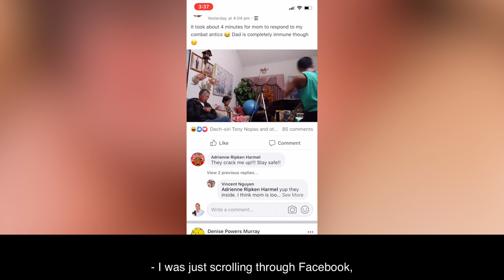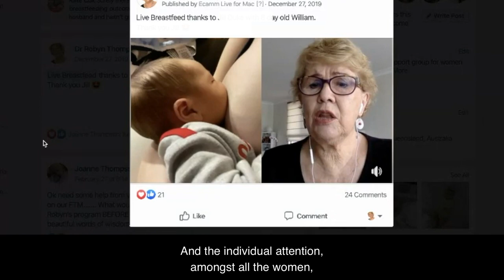The Thompson Breastfeeding Method Review: How Sarah Overcame Low Breast Milk Supply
The Thompson Breastfeeding Method Reviews

Sarah's Story "I had low supply, nipple trauma, formula feeding and had zero confidence in my ability"

Sarah had focused her attention on giving birth, but had not considered how difficult breastfeeding could potentially be.

She was told she had low supply, was advised to buy formula and a breast pump and in her words, “it was all downhill from there."

"I felt so vulnerable in those first two weeks, incredibly vulnerable and I had absolutely no confidence in my ability to breastfeed from then on."

But since discovering the education and incredible support that The Thompson Method provided for her, Sarah’s confidence has sky rocketed and this amazing mum went on to breastfeed her baby boy for 2 years!

It’s A LOT easier to prevent breastfeeding complications than it is to remedy them once they’ve already begun.  When it comes to nipple trauma, low milk supply, engorgement and mastitis prevention is the best solution.

This is why we encourage you to fully prepare yourself with trusted, evidence based education and reliable support while you’re pregnant so that when your baby arrives you know exactly what to do and how to give your baby the best start in life.

Read More Thompson Method Breastfeeding Reviews Here:
⭐⭐⭐⭐⭐  Jennifer D

The Thompson Method Reviews | "On the verge of giving up due to severe nipple pain"

'I love looking down and finding my baby staring up at me. Thank you Thompson Method for getting us here despite a traumatic, extremely painful beginning! We're at 3 months exclusively breastfeeding now.  I was on the verge of giving up due to severe pain, but encouragement from my mom led me down a YouTube trail that landed me at the Thompson Method videos. So thankful for this group! We're 100% pain free and breastfeeding is now one of my favorite parts of being a mom'

⭐⭐⭐⭐⭐  Pamela K

The Thompson Method Reviews | Breastfeeding my third set of twins for a year thanks to The Thompson Method

'What a journey! Breastfeeding my third set of twinnies for a year. Sometimes you feel like it will last forever and then all of a sudden you realize it’s mostly over. WHAT?!Breastfeeding is such a short time in a child’s life, but man. the deep bonds, emotional ties, mental energy, calories consumed and physical demands is something a mama will never forget. I am so thankful my breastfeeding journey isn’t over yet with these 2. The Thompson Method has made that journey for the 3 of us so much richer. Education, Learning, Help and Support and Success (individual to each unique story). I don’t doubt for a second that the Thomson Method will be at the forefront of doubling breastfeeding rates around the world! This is a word class program I have been so happy to be apart of with my babies.'

⭐⭐⭐⭐⭐  Caroline J

The Thompson Method Reviews | No tongue-tie issues breastfeeding and no nipple shield needed

'I just delivered my son at 37 weeks and he ended up having to be rushed straight to the NICU. He wasn’t able to feed for the first 24 hours and by the time he could, it wasn’t perfect. However, this program gave me the confidence, knowledge and patience to work with him to get it right. Out of pure curiosity, I did end up meeting with the hospital lactation consultant who, to my horror, IMMEDIATELY informed me my son had a tongue tie that needed to be fixed, said I would HAVE to use a shield with him and then tried to have me grab the back of his head and shove him on me. No! I politely thanked her and asked her to give me some time. She came back today in disbelief that he has fed repeatedly with no shield, no tongue tie issues and is getting fully satisfied each time. Rest and digest for the win! Thank you Thompson Method!'

2. JOIN OUR FACEBOOK GROUP

3. FOLLOW THE THOMPSON METHOD